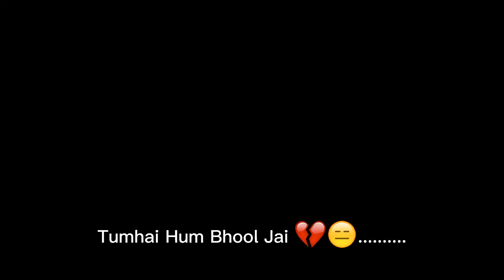Kahani Suno 3.0 - Meri Chahat Yahen | Extended lyrics version- Muhammad Aneeq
Thanks For Sharing this i just completed this version
Hope u love it

Lyrics
Meri chahat yahen
Tera pyar kahen
Teri yaadai yahen hain
Tu ha kahen

Zara fikar dekha
Mere pass to aa
Mujhy dil ma basa lay
Seenay lagaa

Hoai kya khata
Jo tu kiye
Mujhy pyar huwa tha
Ek bar huwa tha

Iqrar huwa tha
Ha tamanna humhai
Tumhai hum bhool jai

Teri yaad ka har ek
 lambha bhool jai
Teri baatai bhulai
Teri yaadai metaai
 Ha Tamanna Humhai Tumhai Hum Bhool Jai